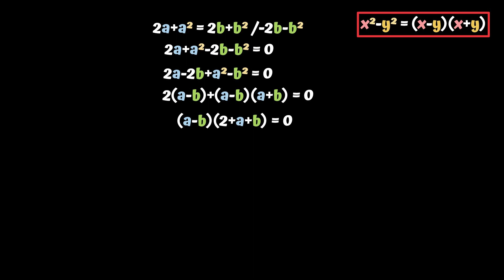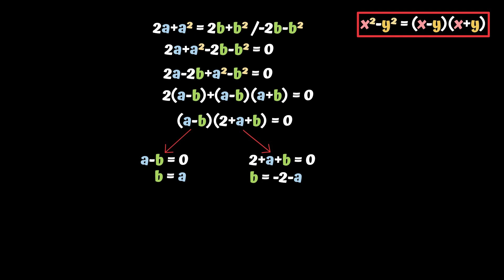Zadanie na dowodzenie ze WZORAMI SKRÓCONEGO MNOZENIA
Potrzebujesz KOREPETYCJI online z matematyki?